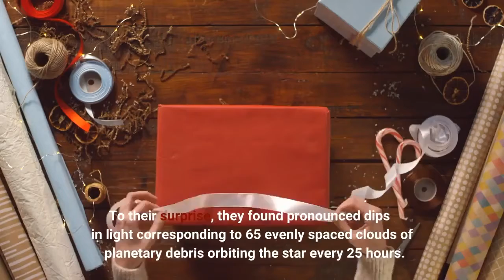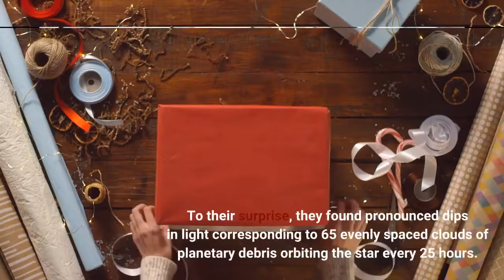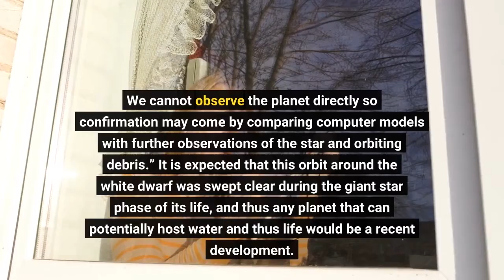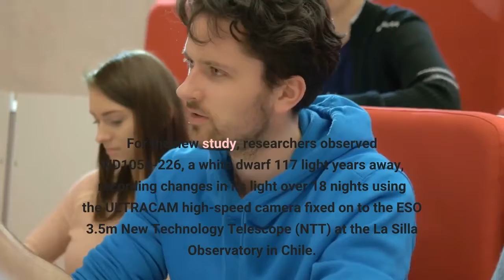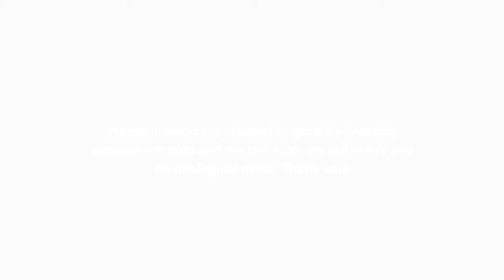Planetary bodies observed for first time in ‘habitable zone’ of dead star